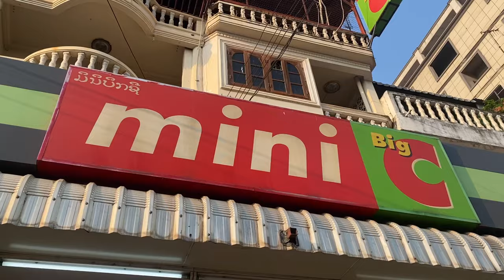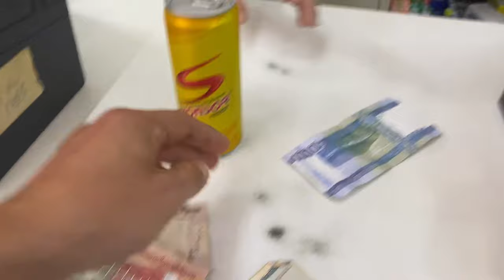Von 0 auf 100: Als Anfänger im Muay Thai an die Grenze! 🇱🇦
In diesem Video teile ich meine Erfahrungen, als ich im Muay Thai / Muay Lao Infinity Club Vientiane für eine Anfänger-Muay-Thai-Runde war! 🥊😅 Wenn ihr euch für Kampfsport, Fitness und persönliche Herausforderungen interessiert, seid ihr hier genau richtig!

Als absoluter Anfänger im Muay Thai betrete ich den Infinity Club in Vientiane und stelle mich der Herausforderung. Ich nehme euch mit auf meine Reise, erzähle von meinem ersten Training, den körperlichen Anforderungen und wie ich mich in dieser heißen Umgebung durchgeboxt habe. 🔥

Erfahrt, welche Techniken und Übungen ich gelernt habe, wie die Trainer und Trainingspartner mich unterstützt haben und wie ich mich trotz der schweißtreibenden Anstrengungen motiviert habe, weiterzumachen. 💪

Lasst euch inspirieren, selbst aktiv zu werden, und lernt aus meinen Erfahrungen als Anfänger im Muay Thai. Seht, wie ich mich Schritt für Schritt verbessere und teilt eure eigenen Erfolgsgeschichten in den Kommentaren! 🙌

Teilt das Video mit euren Freunden und lasst uns gemeinsam in die faszinierende Welt des Muay Thai eintauchen! 🌏

Viel Spaß beim Zuschauen und bis zum nächsten Video! 🎥

*ich habe noch ältere Sequenzen vom ersten Training reingeschnitten